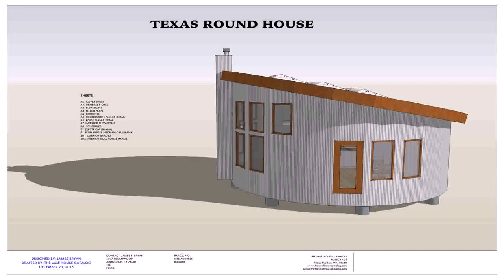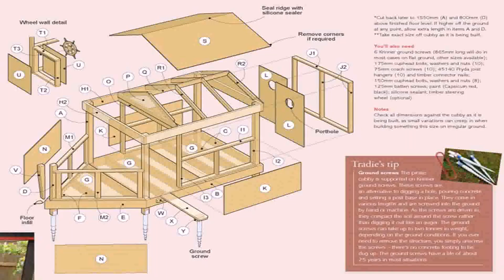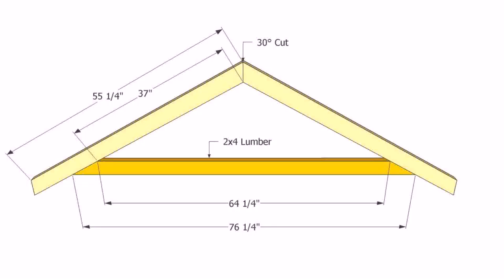Small House Plans You Can Build Yourself - DaddyGif.com (see description)